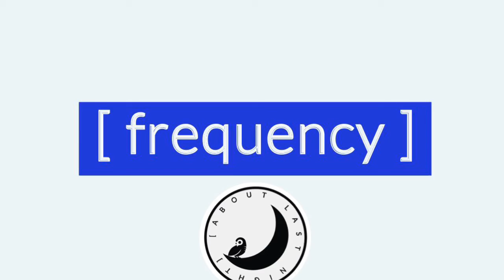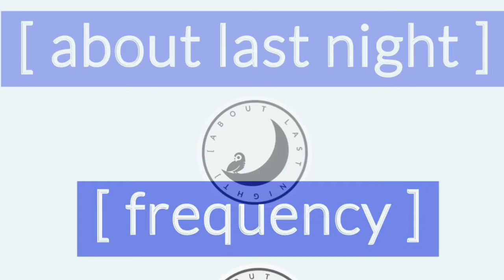Random Words to Freestyle [ frequency ] | type beat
Success isn’t always about greatness. It’s about consistency. Consistent hard work leads to success. Greatness will comes.
~Dwayne Johnson
[ i am consistent. I am great. ]
[ featured producer Logic da Beatman @logicdabeatman ]
is a conglomerate of creatives rooted in music production.  Our platform inspires creativity with a focus on community by connecting people with resources to awaken the limitless artist within.  We have beats and beats with hooks!  Lease and exclusive purchase options available.